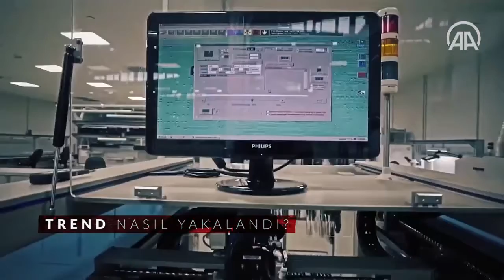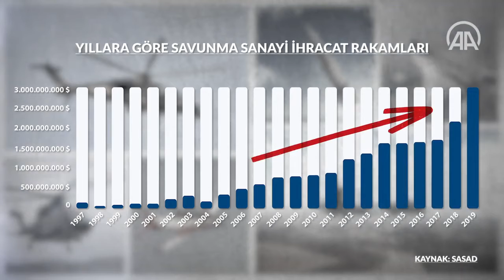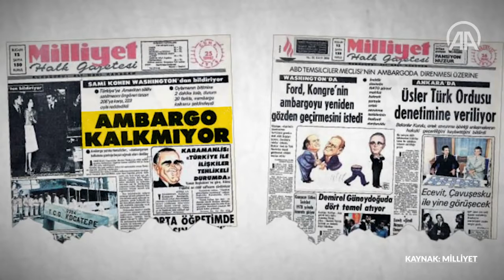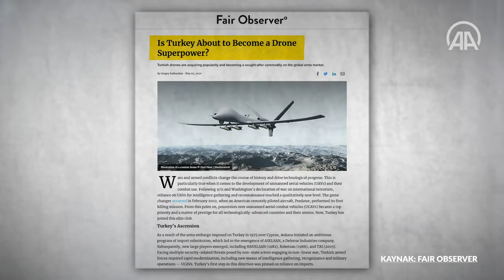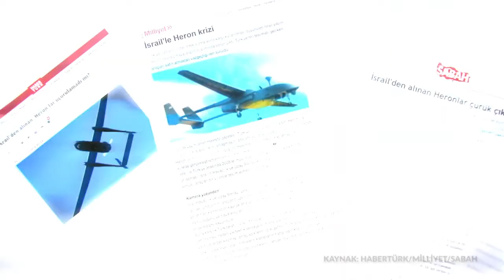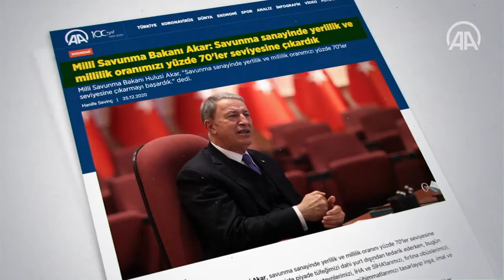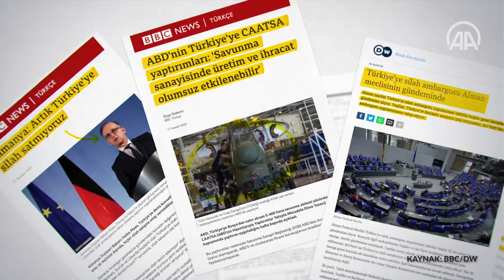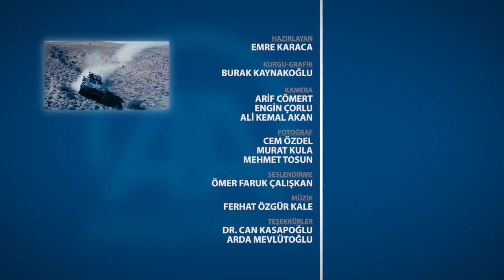Türkiye’nin oyun değiştiren teknolojisi SİHA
Son yıllarda önemli yükseliş trendine giren Türkiye’nin savunma sanayi hamlelerinde en fazla öne çıkan SİHA’lar sahada oyun değiştiriyor.